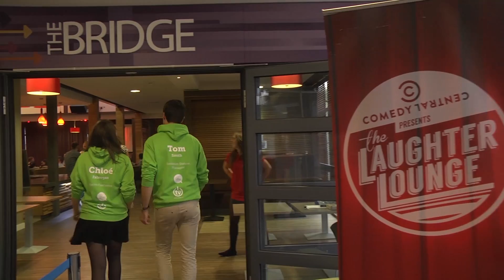FreshersTV 2014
Survivors from last year's Freshers are stranded on a desert island with dwindling supplies... SEND HELP!